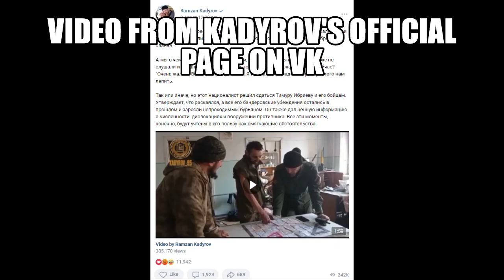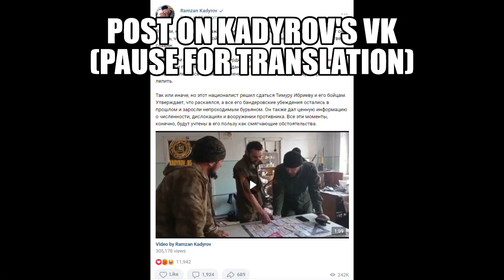Kadyrov tries passing a local hobo as a captured Ukrainian spy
...But his fighters fail to paint the correct logo.

Translation of accompanying text:
"Do you see how they change and start singing like birds when things get tough? They regret their chosen path, they remember the unity of peoples, the brotherhood of the Slavs.

And what we were repeating for so many years, you dolts?! But you weren't listening and you preferred to fool people at the Maidan. And what now? "I regret it deeply. It is all senseless. I didn't know..." Stop pretending now.

In any case, this nationalist decided to surrender to Timur Ibriev and his fighters. He claims that he repented, and his former Banderite views are in the past and have overgrown. He also gave valuable information about the numbers, the locations, and the equipment of the enemy. All these things will of course be considered in softening his sentence."